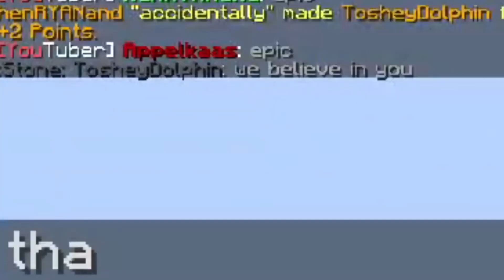HENRYLAND STAAT IN BRAND!!!!!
ik heb echt mijn leven in deze video gestopt

vanavond live jongens!